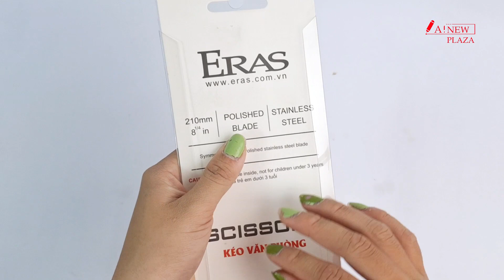Eras E721: Kéo Cắt Giấy Văn Phòng - Chất Lượng và Độ Chính Xác Hợp Nhất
Khám phá sự hoàn hảo trong cắt giấy với Kéo Văn Phòng Eras E721. Video giới thiệu sản phẩm với thiết kế thông minh và độ bền cao, mang đến khả năng cắt chính xác và mượt mà. Tận dụng tiện ích tối đa để tạo ra tài liệu chất lượng và cắt giấy một cách dễ dàng. Bước vào thế giới công việc hiệu quả và tinh tế với Eras E721. Xem ngay để trải nghiệm sự chuyên nghiệp và đáng tin cậy của sản phẩm!

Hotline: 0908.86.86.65